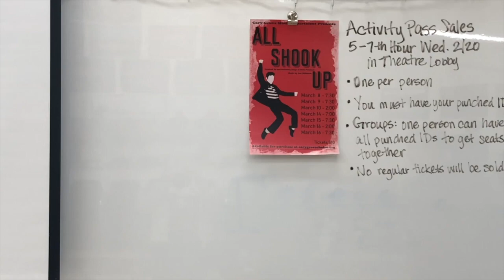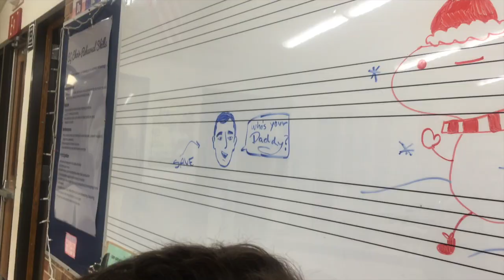All Shook Up 2019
Cary-Grove High School's All Shook Up cast video!!
Songs: Hello by PRETTYMUCH